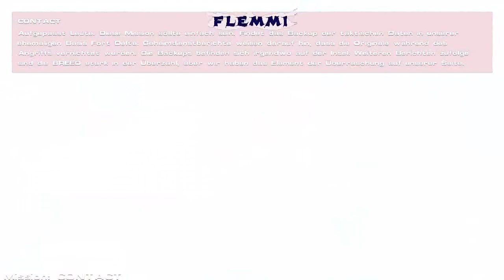Let's Play Breed Teil 01 - Schweizer Käse Metall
ein neues altes Spiel